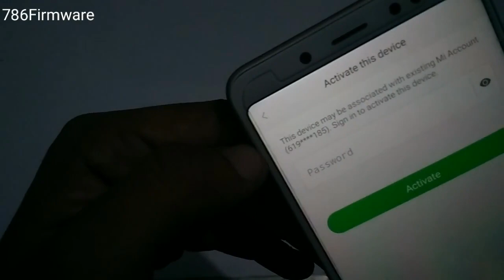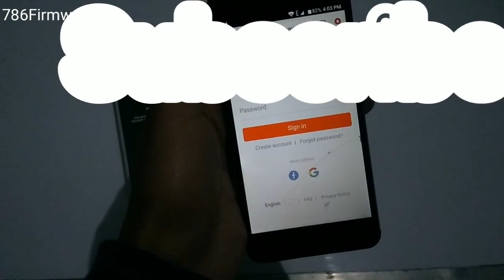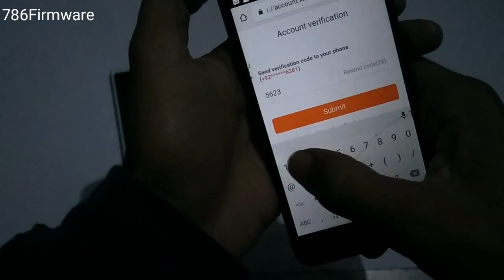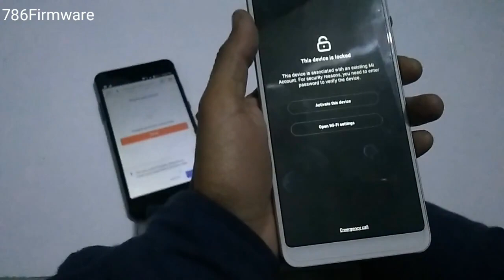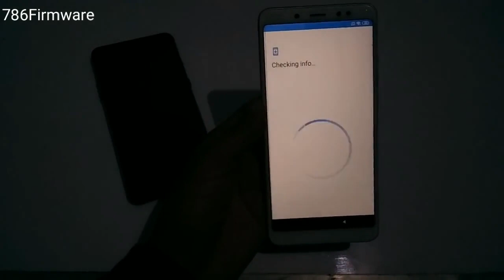Bypass Mi Account All Xiaomi Devices